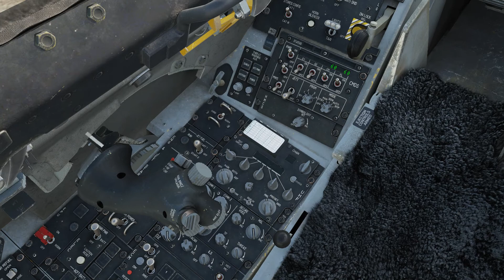DCS VR Valve Index F-16C Viper dogfight with MiG 29S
Pod koniec awaryjne lądowanie z powodu braku paliwa, na szczęście maszyna w całości :) Co do dźwięku, muszę nagrywać osobną ścieżkę ponieważ DCS nie nagrywa dźwięku na powtórkach, ale ogarnę za trochę, tak wiem Robert wiem :) będzie dźwięk, muszę tylko ogarnąć program do montażu.